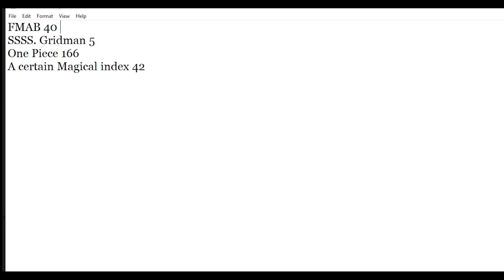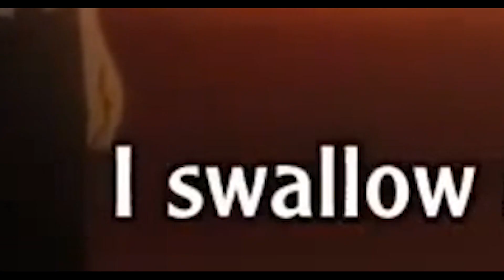Mysterious Girlfriend X is...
Sometimes mysterious things are for the better..
Sub for more content, k thnx bye :)